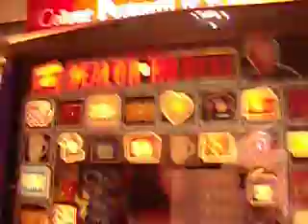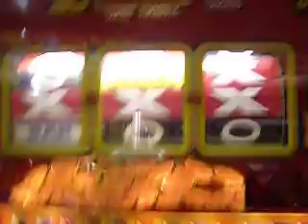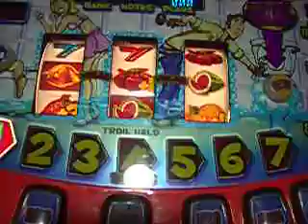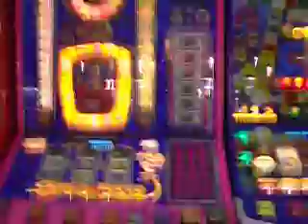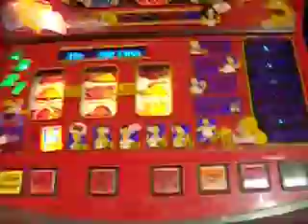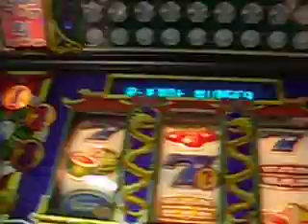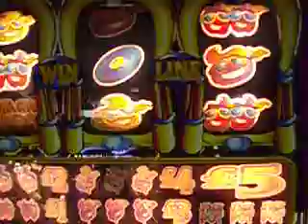Arcade Tour (Exc)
Where do I go gambling? What's there? Why do I like it?
Watch the 9 minute tour to find out!

PS I am not good at speaking out muchm and the arcade was bloody noisy too!